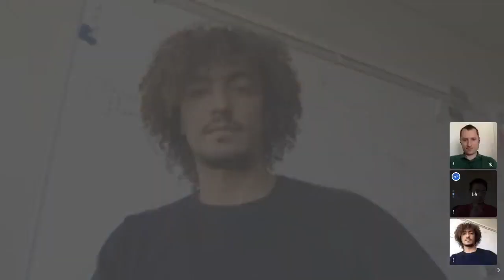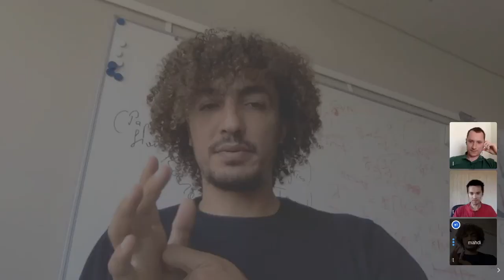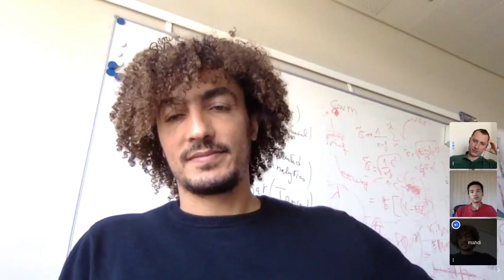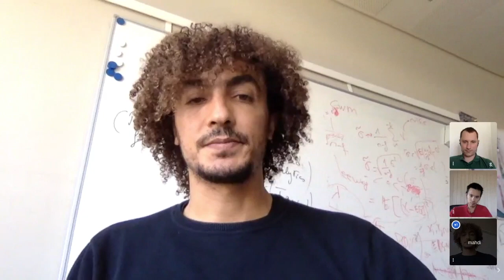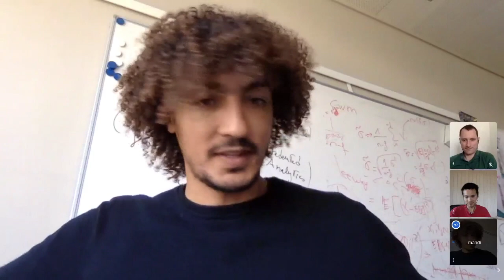The Complexity of Agreement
In this episode, we discuss The Complexity of Agreement published by Scott Aaronson in the Symposium on the Theory of Computing, we also go beyond the paper to discuss the various forms several communities from game theory (social choice) and distributed computing (the study of Consens) tried to mathematically formalise the intractable question of agreement and communication.